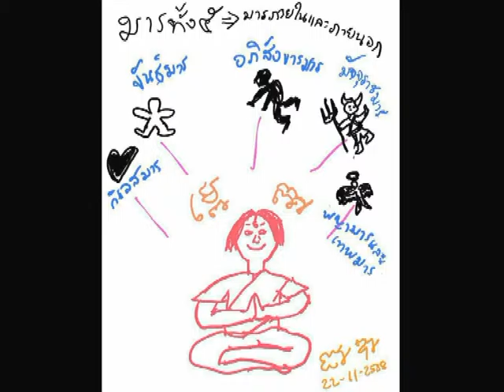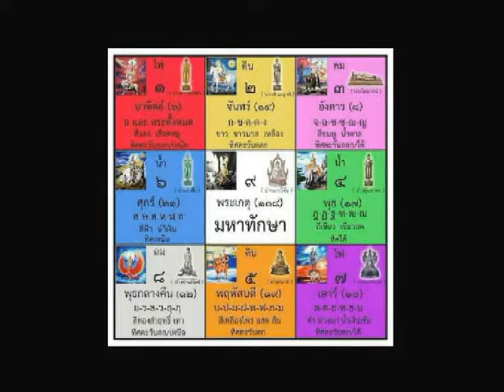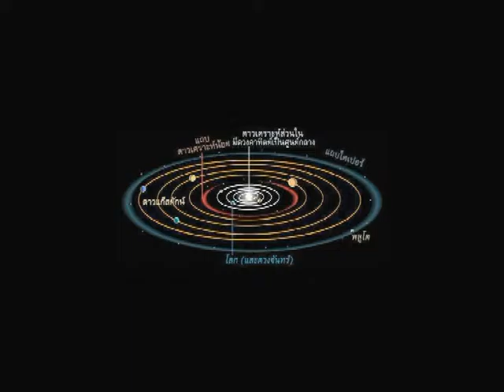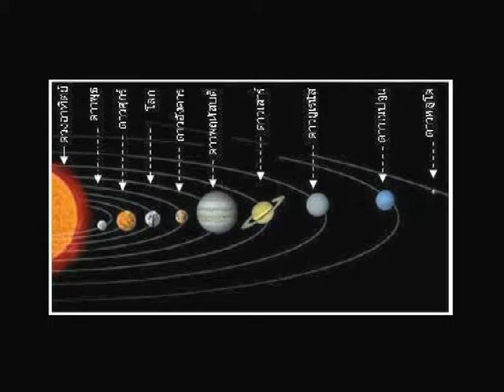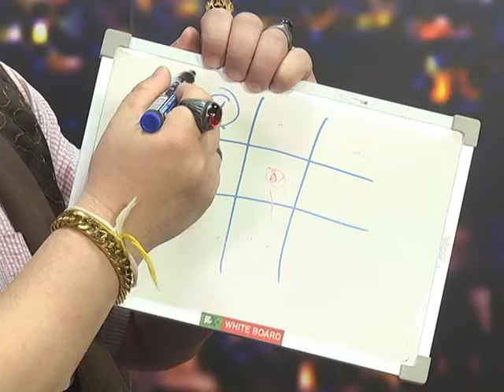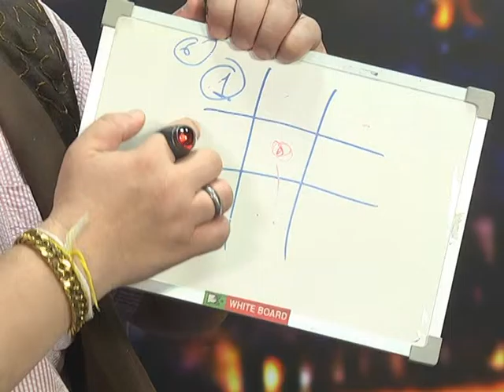28 11 58 โชคดี เบรค 1